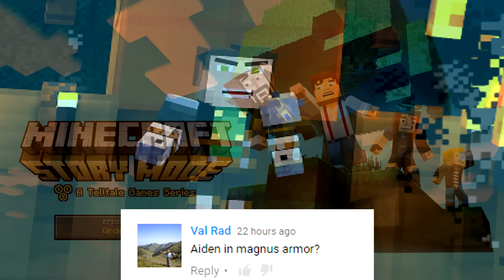Minecraft Story Mode - EPISODE 5 - 3 NEW CHARACTERS! "ORDER UP"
Today Minecraft Story Mode Episode 5 " ORDER UP" and 3 new Characters Confirmed. I hope you enjoy!